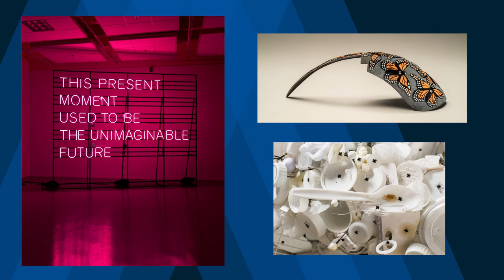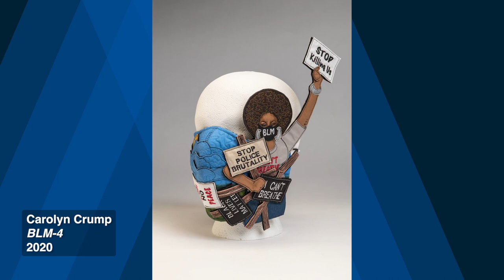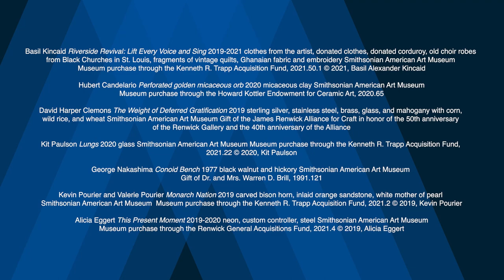"This Present Moment: Crafting a Better World" Introduction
"This Present Moment: Crafting a Better World" marks the 50th anniversary of the Smithsonian American Art Museum’s Renwick Gallery by celebrating the dynamic landscape of American craft. On view from May 13, 2021, to April 2, 2023, the exhibition features more than 170 artworks from the museum’s permanent collection that push the boundaries what we interpret the handmade to be in the twenty-first century. The exhibition activates both floors of gallery space, highlighting a range of craft mediums from fiber and ceramics to glass and mixed media, and asks the questions, “How have you reimagined your idea of home during the global pandemic?” “How is craft relevant to your life?”

This Present Moment features artworks made by a broadly representative and diverse group of American artists including Black, Latinx, Asian American, LGBTQ+, Indigenous, and women artists who have crafted spaces for daydreaming, stories of persistence, models of resilience, and methods of activism that resonate today. Explore works by artists including Bisa Butler, Sonya Clark, Sharon Kerry-Harlan, Preston Singletary, and Wanxin Zhang, among many others.